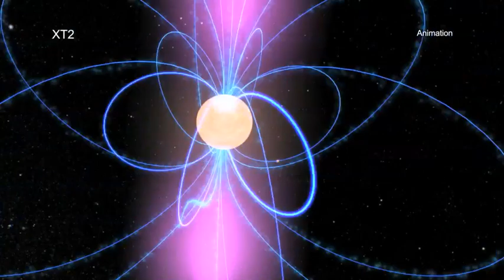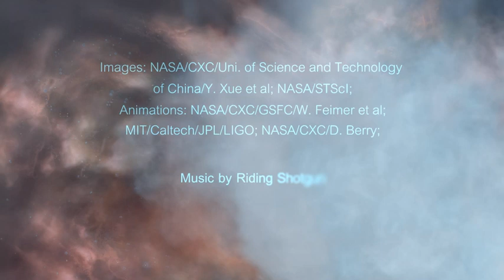Neutron Star Collision Detected - Where Did It Happen?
A neutron star merger, identified as XT2, was detected by the Chandra X-ray Telescope.